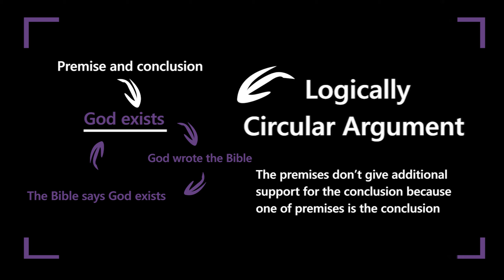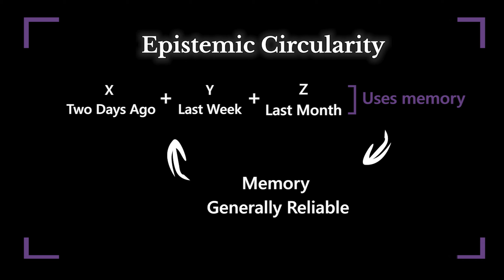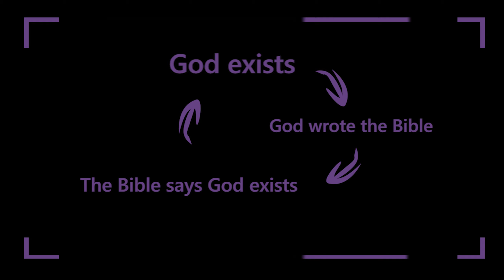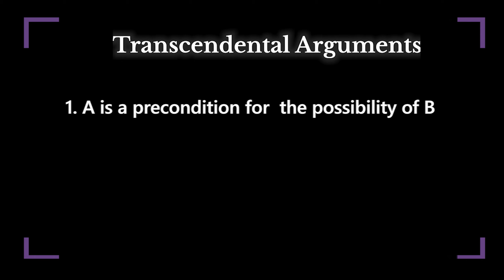Does Presuppositional Apologetics use Circular Reasoning? ft. Liz Jackson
In this video, I ask expert, philosopher, and epistemologist, Liz Jackson, what her thoughts are on the fallacy of circular reasoning.